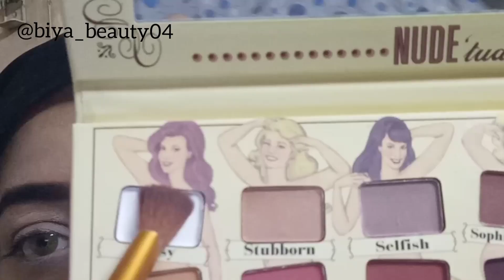recreate Sarah khan look from raqs e bismil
affordable eyeshadow palette

cut crease eyemakeup